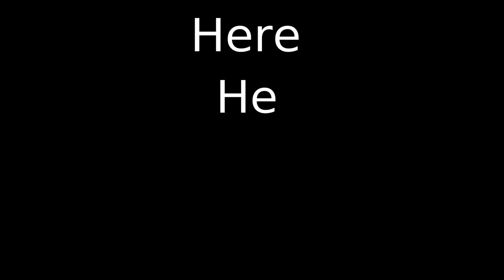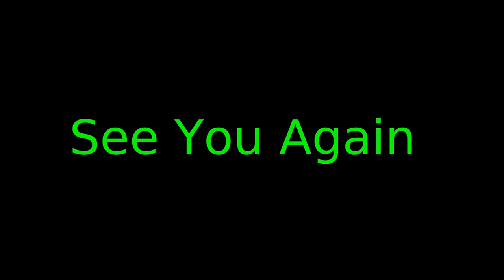Chewang Norphel | Artificial Glaciers | The People E03| AJ Bytes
This is the story of Chewang Norphel, He invented Artificial glaciers to provide the water to the farmers in Leh Ladakh.

AJ Bytes will create videos contains useful and inspiring stories.

The People is a series of videos, Each video will have a story of a great person or team.